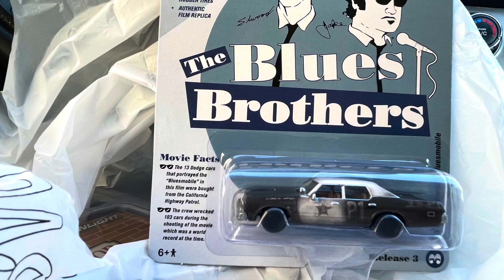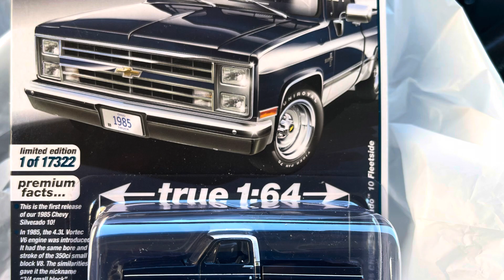Opening some cars